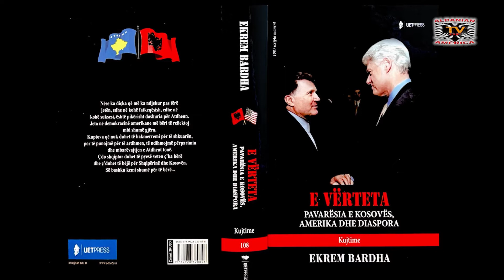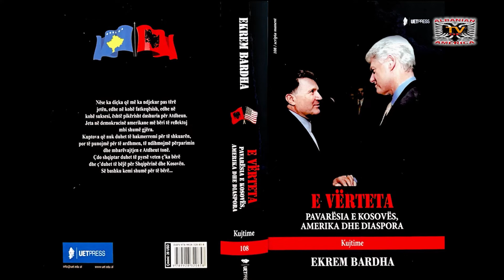Libri i Ri "E Vërteta - Pavarësia e Kosovës, Amerika dhe Diaspora" i z. Ekrem Bardha